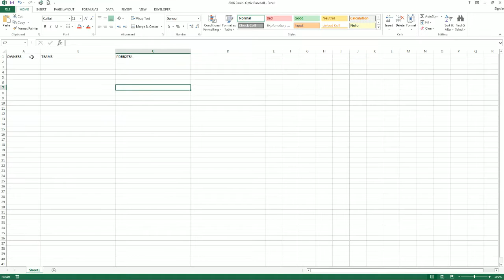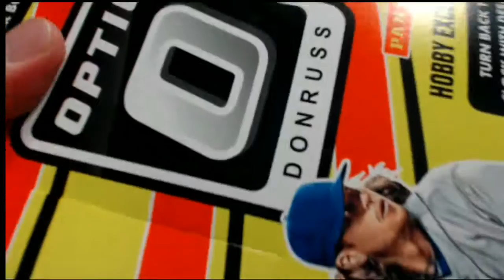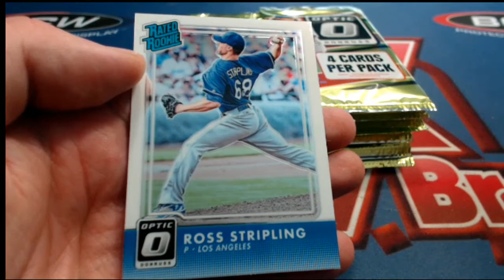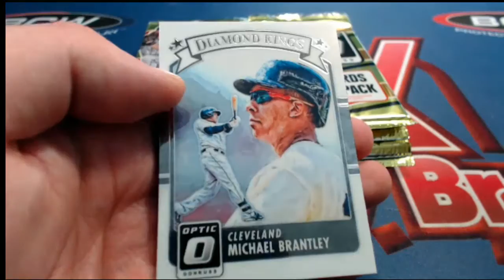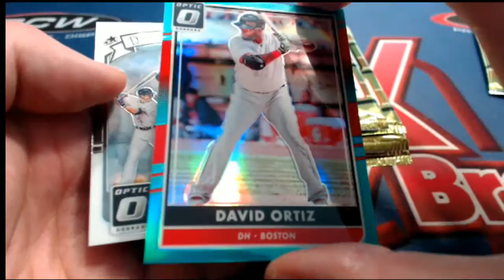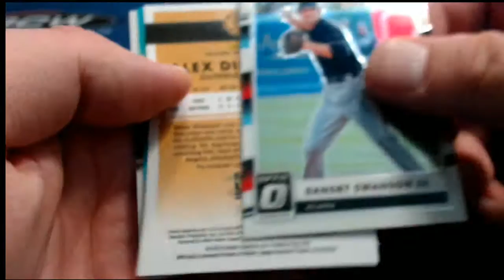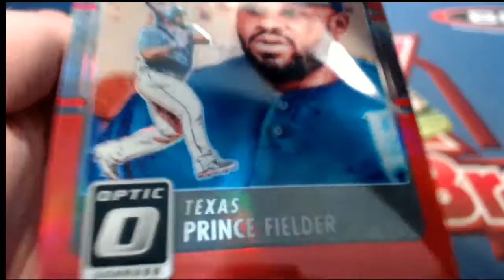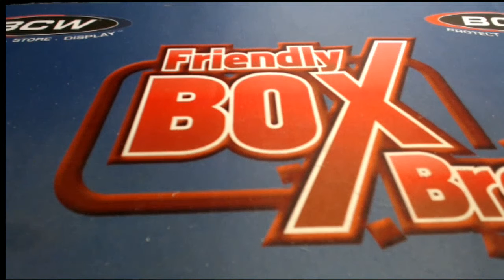2016 Panini Donruss Optic Baseball ID PDBB2TR4